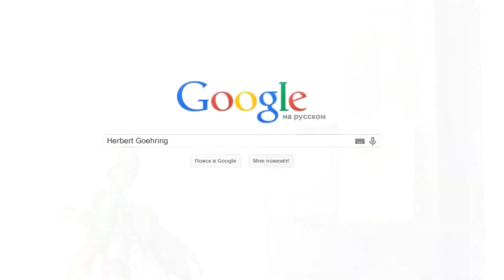Jenfeld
In diesem Gebiet leben 20 Jahre